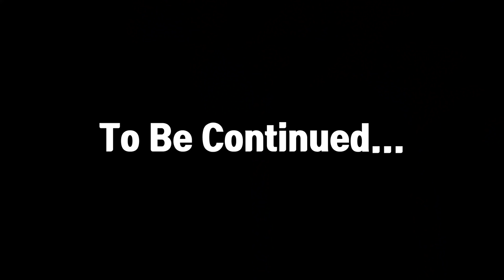V-LOG | 승식로그 Episode.6 part.1 'What I Said' MV 촬영 현장! 🦋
촬영📹, 편집🖥, 공부✏ 모두 승식이가 다한
승식로그(SEUNGSIK_LOG) Episode.6 part.1